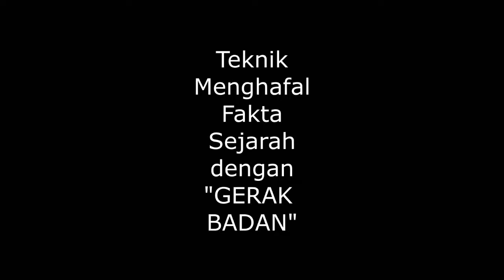Sejarah tingkatan 5 bab 5 sistem ahli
Sistem ahli